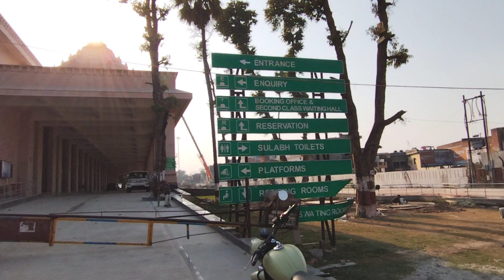अयोध्या रेलवे स्टेशन Ayodhya Railway station कैसा है आइए देखते हैं पास से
दोस्तों इस वीडियो में हम आप लोगों को अयोध्या रेलवे जंक्शन का वीडियो दिखाएं हैं।